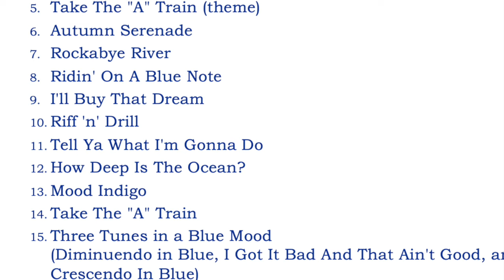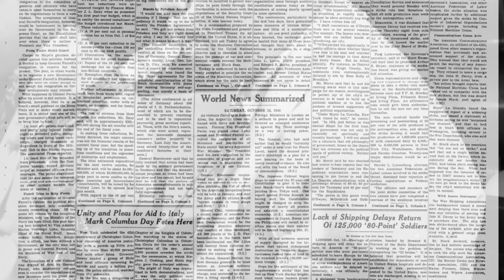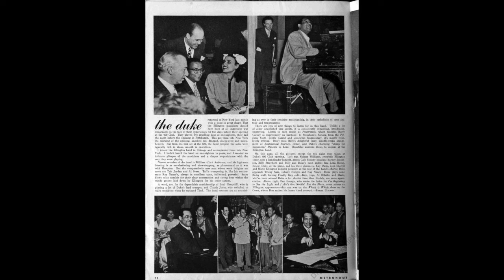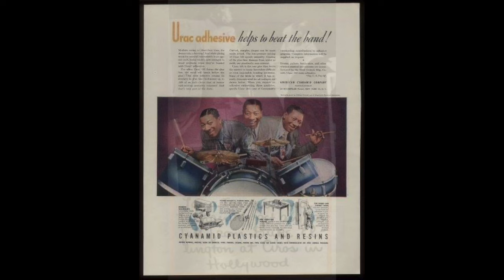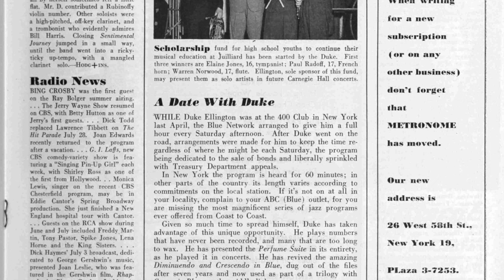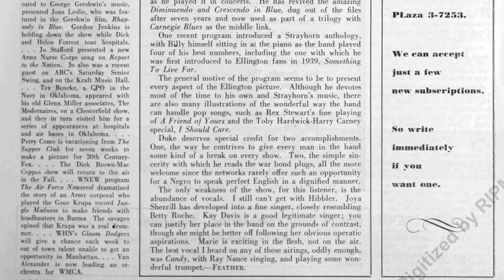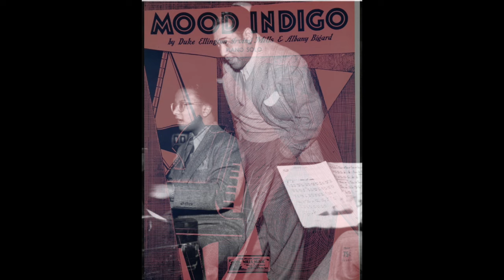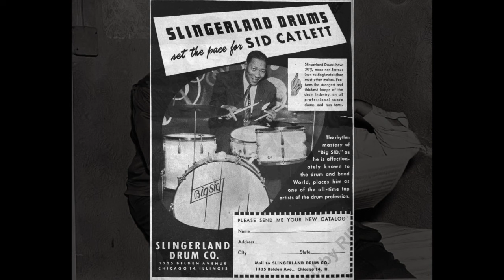Duke Ellington broadcast 10.13.45 with SID CATLETT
The immortal drummer Sid Catlett filled in for Ellington's longtime percussionist Sonny Greer in mid-October 1945. Catlett was present on a recording session for RCA Victor (two sides) just days before this broadcast. It's been suggested that he also appears on few other contemporaneous airchecks, but it doesn't sound like him to my ears.
To be able to pick up so quickly on Ellington and Strayhorn's complex creations is proof positive of Catlett's innate sense of form and structure. His comments throughout are very different than Greer's, but just as effective.
We're lucky to have not only this broadcast, but the entire run of the 1945/46 Date With The Duke series in superb fidelity, and much of the credit must go to the late Ellington collector Jerry Valburn and then also to Storyville Records for reissuing Valburn's LPs on CD with a load of supplemental material.
The personnel and tune list is included in the video.